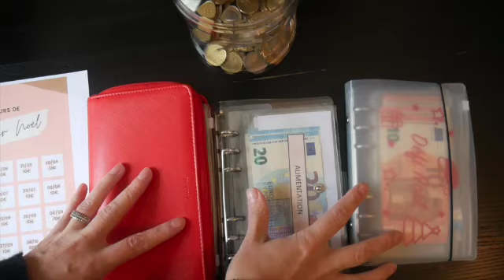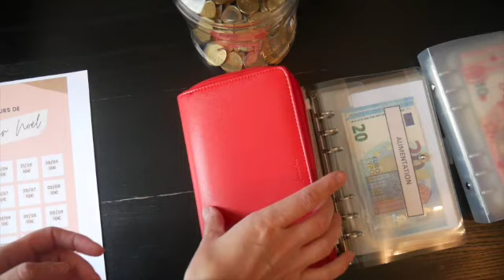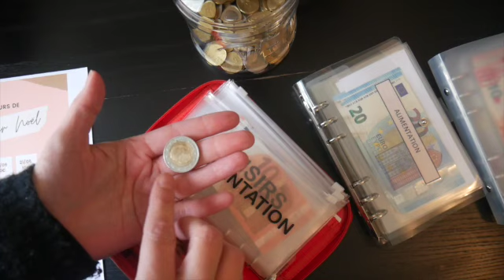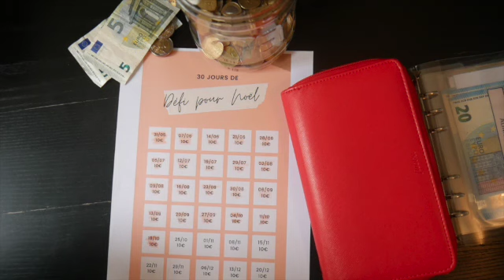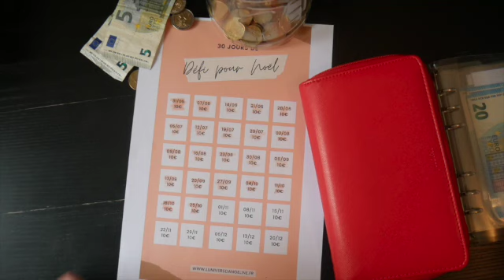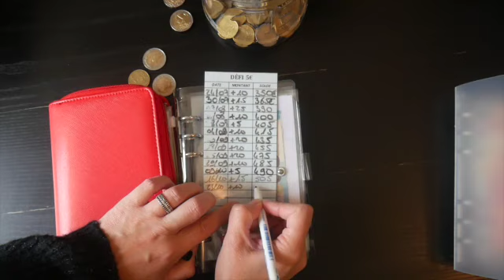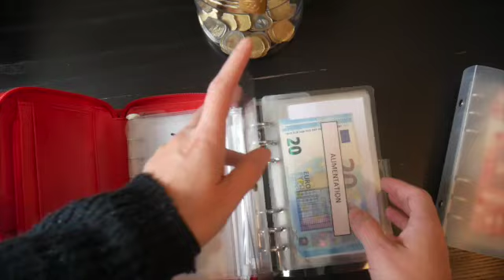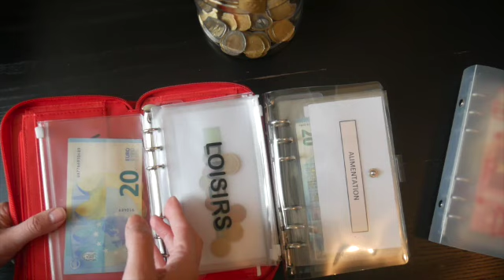BUDGET SEMAINE #4 / LES ENVELOPPES SONT ENCORE VIDE! 😒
⭐️ MA VITRINE AMAZON AVEC TOUS MES PRODUITS DU QUOTIDIEN :